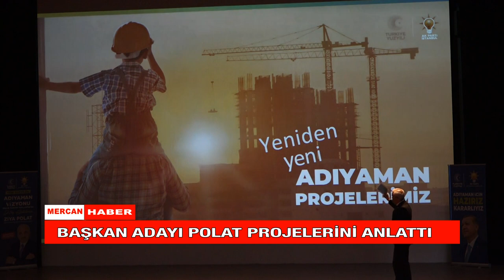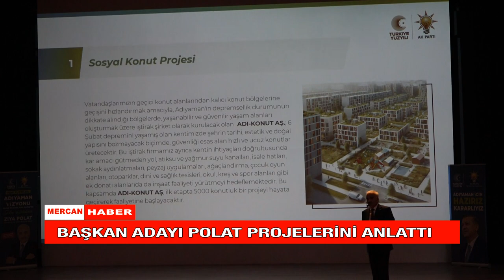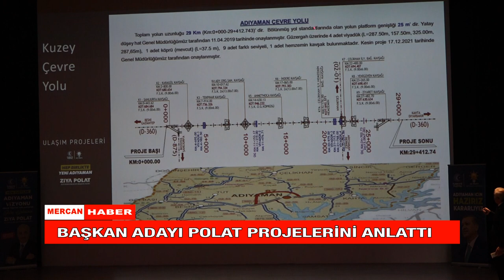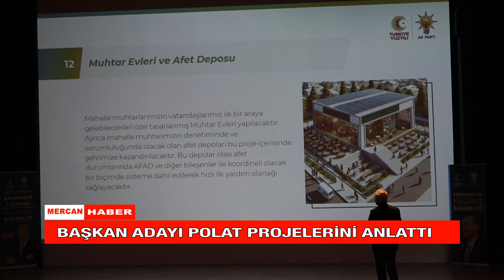BAŞKAN ADAYI POLAT PROJELERİNİ ANLATTI